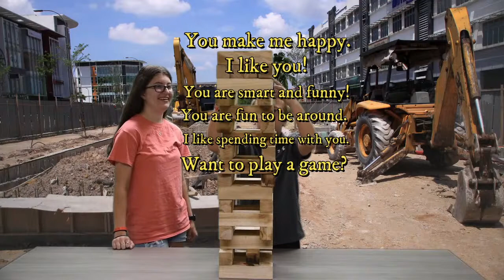August 8th, 2021 St Paul's Red Hill PA Live Stream UPDATED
Please join the members of St. Paul's Lutheran in Red Hill, PA for Virtual Worship today through music, word and prayer.  Thank you to all who helped in the production of this service. To learn more about St. Paul's in Red Hill, PA please visit our